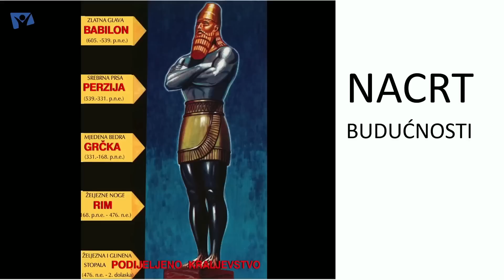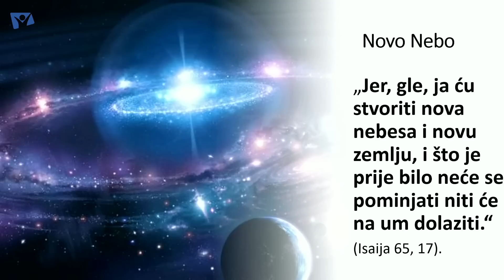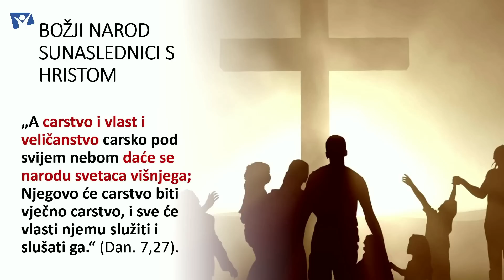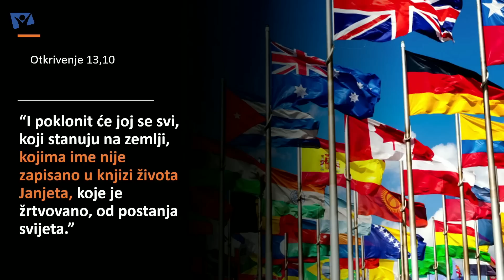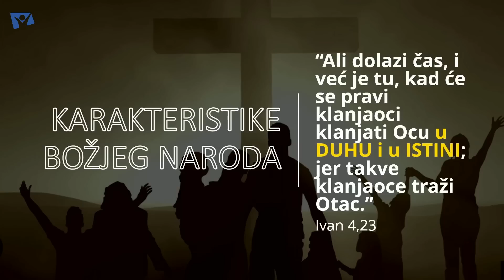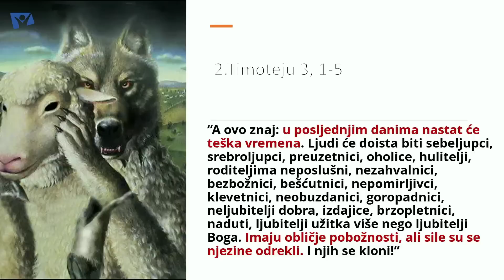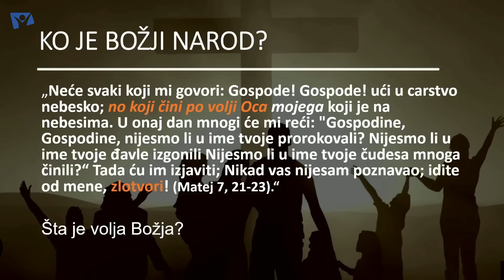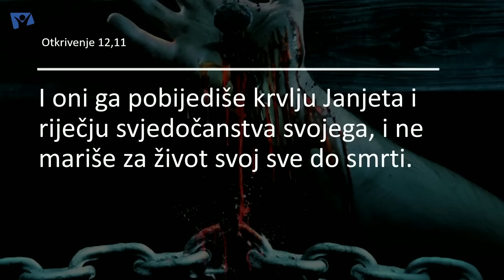4. KONAČNA POBEDA VERNIH (Mostar) - Nemanja Boričić i Dario Kovačević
"Konačna pobeda vernih" četvrto je od pet predavanja, u okviru serije "Svijet u ruci Božijoj", koja je održana u Mostaru od 12-16. marta 2023. godine.
Da li smo zapisani u Knjizi života, jesmo li pobednici, koji će naslediti novo nebo i novu zemlju? Pripadamo li Jerusalimu nebeskome u kome su zapisani nanovorođeni, ili smo na strani pobunjenog grada Vavilona... koji se sa svojim stanovnicima suprotstavlja Bogu i Njegovoj vladavini na zemlji?

Ukoliko ste zainteresovani da proučavate Bibliju dopisnim putem posetite sajt dopisne biblijske škole na hrvatskom: